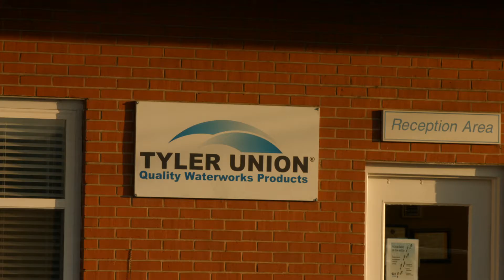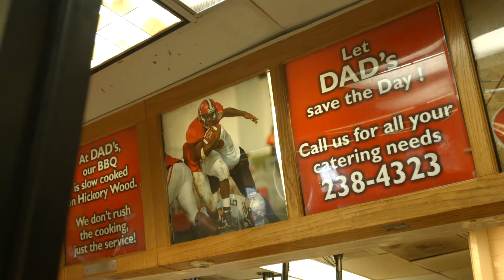Manufacturing Matters in Alabama